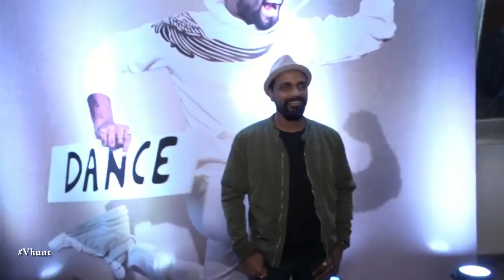Salman Khan And Remo D'Souza Together Again | Dancing Dad | Latest Bollywood Movie Gossips 2018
Salman Khan and Remo together again for Dancing Dad film it seems. Salman play a father to a 9-year old kid. Jacqueline is the female lead.